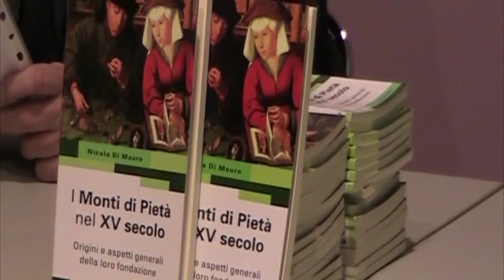2016-12-12 L'invenzione dei Monti di Pietà per combattere usura e povertà (N. Di Mauro)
Incontro a cura del dott. Nicola di Mauro presso l'Associazione di volontariato Chicercatrova onlus - Torino, Corso Peschiera 192/a.